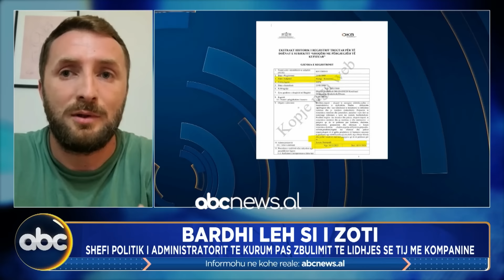Bardhi leh si i zoti, sulmon mediat/ Muça: SPAK duhet të hetojë lidhjet e Kurum me Sali Berishën